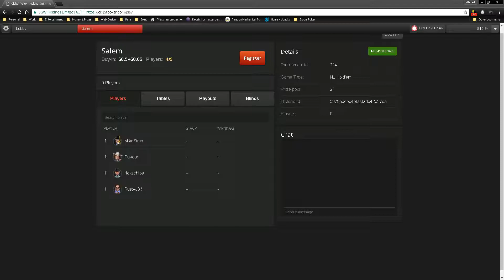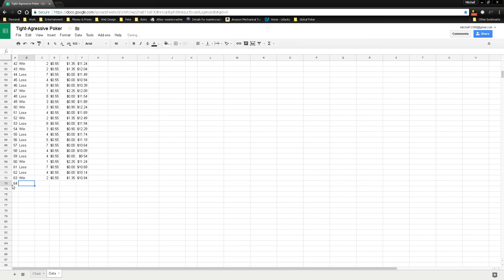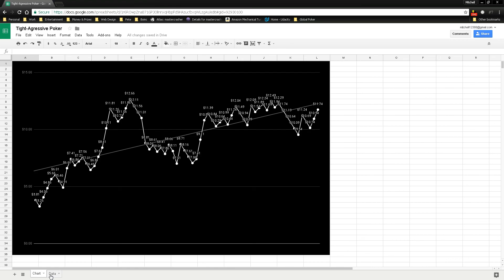Let's Play Texas Hold'Em Ep64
The Lazy Gamer Mitch is playing rounds of Sit and Go tournaments with low stakes real money playing a specific strategy.  While The Lazy Gamer Wendell will be sitting in his easy chair watching the play on the big screen laughing at Mitch. There will be series of these tournaments given Mitch does not blow is bankroll into a million pieces.  OK so we would like to mention up front this is not a "HOW TO" video.  So if any of you lazy gamers decide to play poker following Mitch's strategy you do so at your own risk! You could easily go broke and lose all of your money and if your lazy and don't want go work for more be careful and only play with what you have to loose.  OK so now that stuff is out of the way let's play some Texas Hold'em.